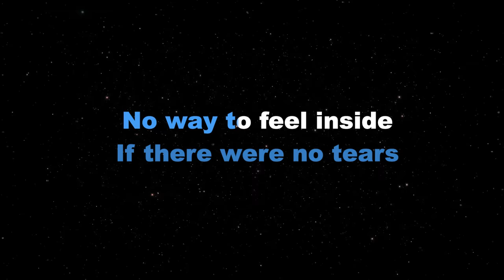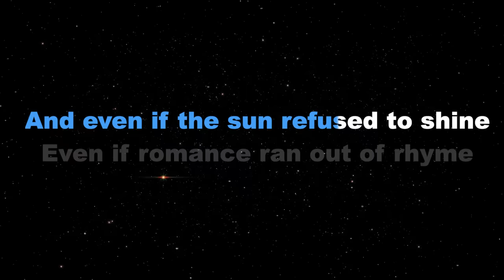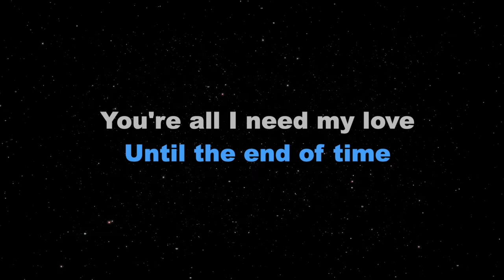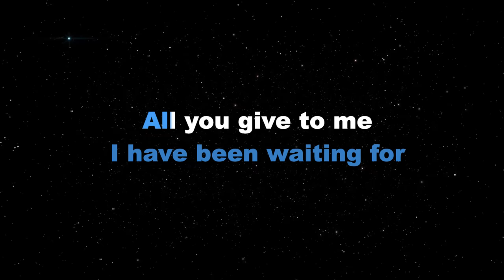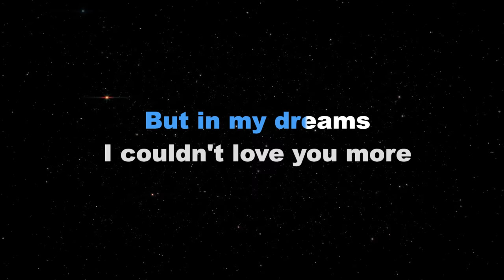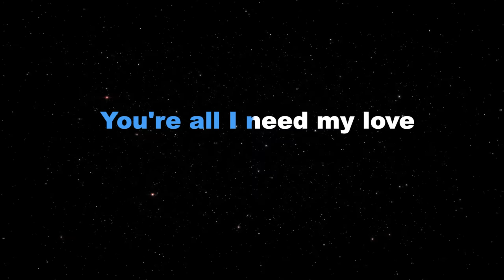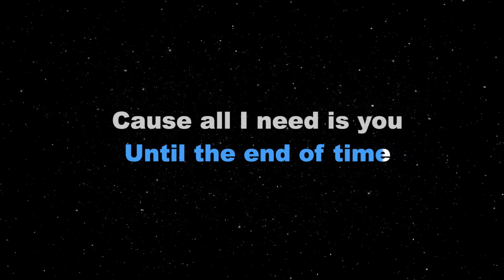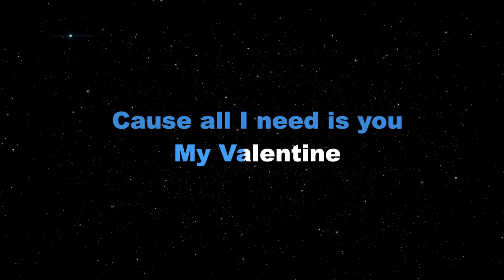MY VALENTINE - Martina McBride, Jim Brickman (KARAOKE PIANO VERSION)